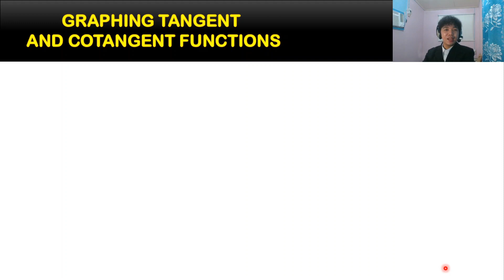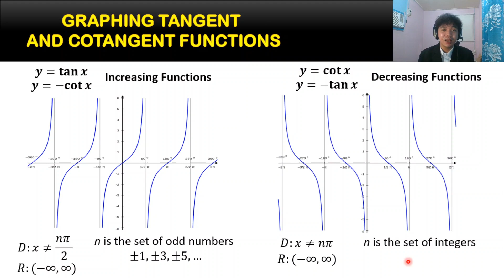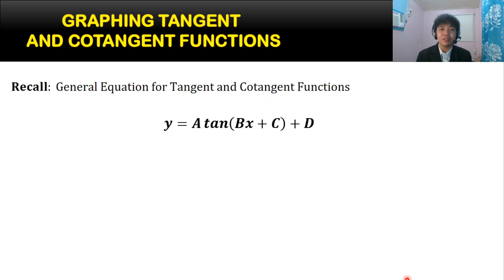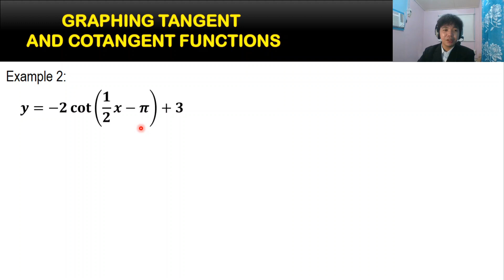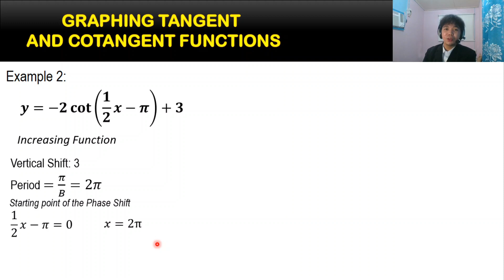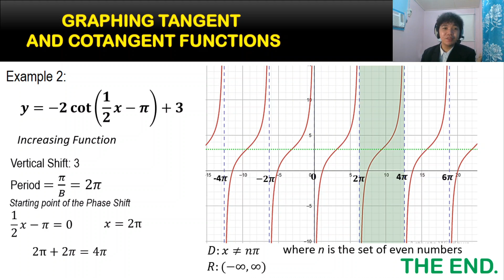GRAPHING TANGENT AND COTANGENT FUNCTIONS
"Many of life's failures are people who did not realize how close they were to success when they gave up." -Thomas A. Edison